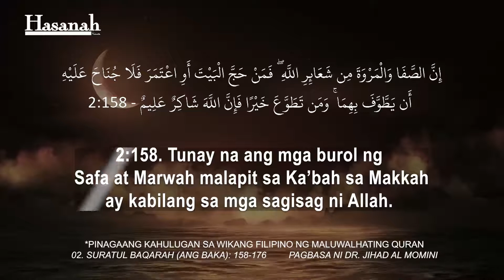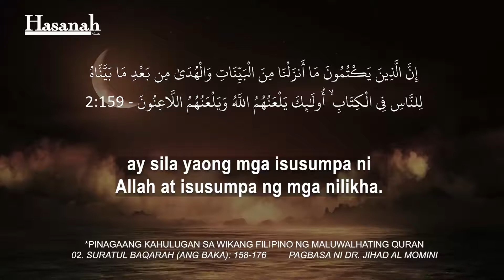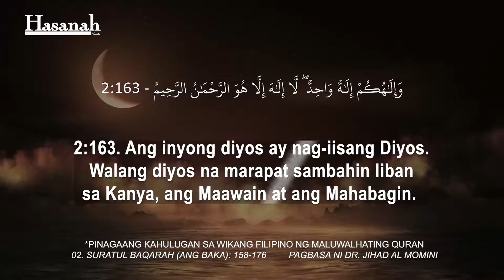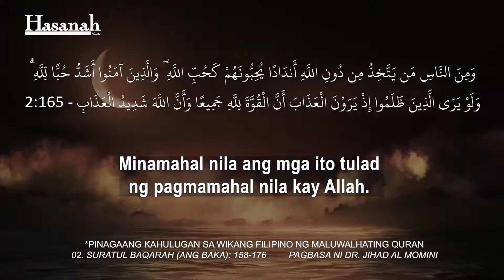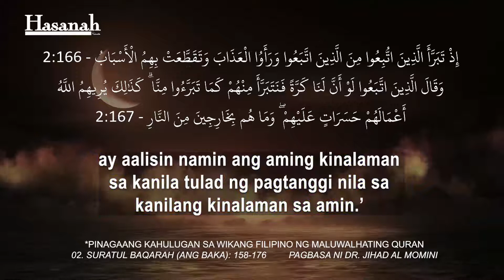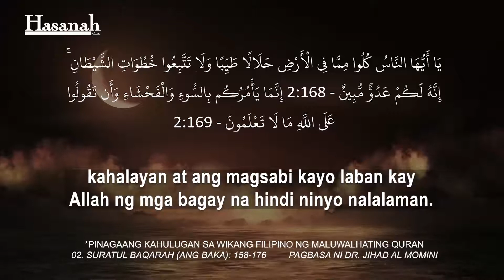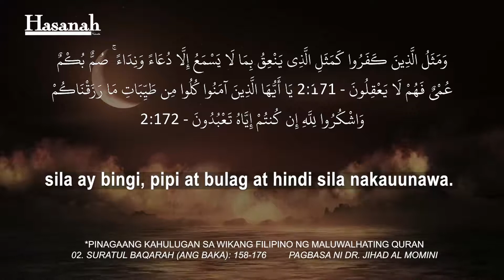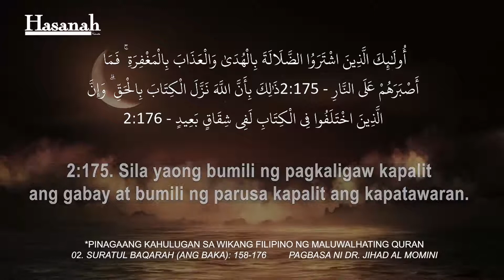Suratul Baqarah 158-176 Quran Tagalog Translation